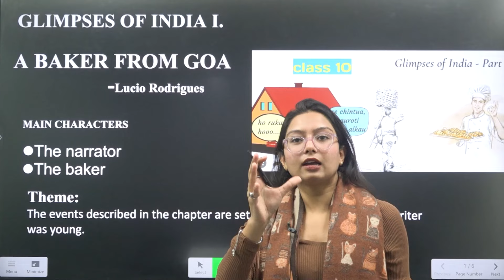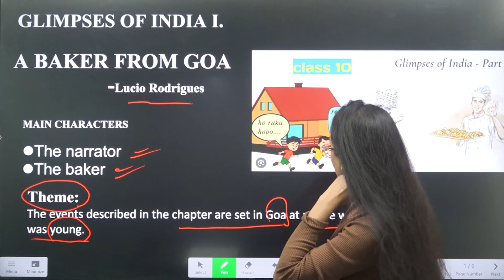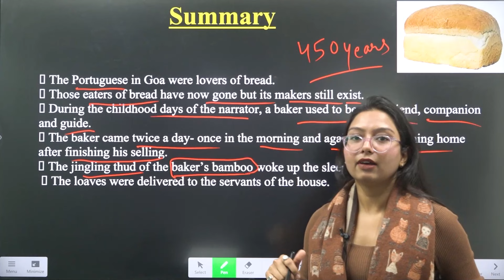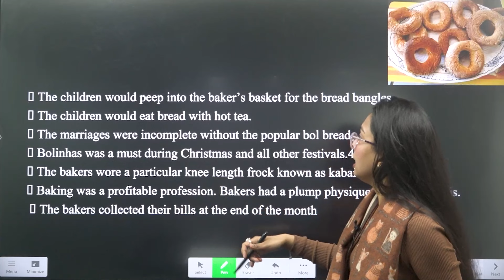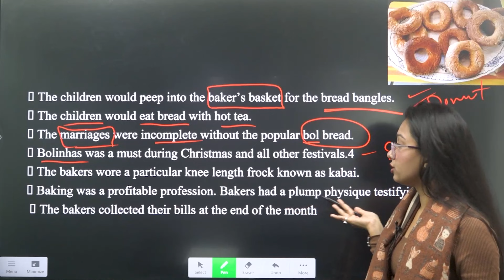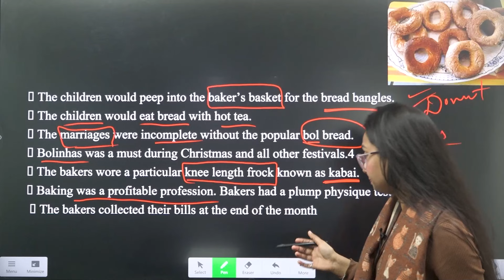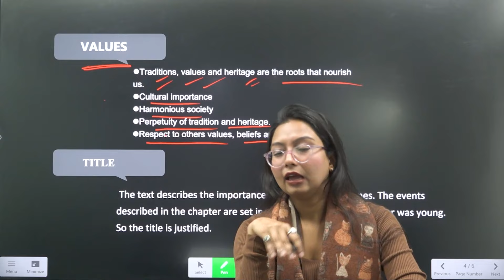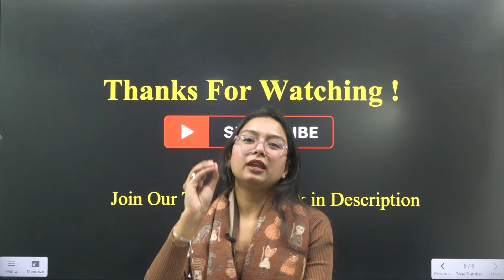A Baker from Goa || Class 10th English Literature || CBSE Marathon Classes || Full Chapter Summary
a baker from goa class 10 question answer
a baker from goa class 10 summary
a baker from goa class 10 animation
a baker from goa class 10th
a baker from goa summary
a baker from goa class 10 explanation in hindi
a baker from goa explanation
a baker from goa class 10 english
 a baker from goa class 10 one shot

About Video

ORG Code: LKQCD

🚀 Unlock Your Engineering Success with Modulation Institute! 🚀

Looking to ace the Delhi Polytechnic Entrance Exam (DSEU CET 2024)?
Searching for the best coaching for LEET (Lateral Entry Entrance Test) to secure your B.Tech admission?
 Look no further! Modulation Institute is your gateway to success in DSEU Semester Exams and various engineering entrance tests.

🏆 Why Modulation Institute?

✅ Expert Faculty: Our experienced and dedicated faculty members are committed to providing top-notch education, ensuring you grasp every concept thoroughly.

✅ Comprehensive Study Material: Stay ahead with our meticulously crafted study material, designed to cover the entire syllabus and boost your confidence.

✅ Strategic Approach: We employ a strategic teaching methodology, combining theoretical knowledge with practical insights to enhance your problem-solving skills.

✅ Mock Tests and Practice Sessions: Evaluate your progress with regular mock tests and practice sessions. Gain the confidence needed to tackle the exam day with ease.

✅ Personalized Attention: Our small batch sizes allow for personalized attention, fostering a conducive learning environment for all students.

📚 Courses Offered:

Delhi Polytechnic Entrance Exam (DSEU CET) Preparation:
Rigorous coaching to help you excel in the entrance exam for polytechnic courses.

LEET (Lateral Entry Entrance Test) Coaching:
Best-in-class coaching for LEET to secure admission through lateral entry into B.Tech programs.

DSEU Semester Exam Preparation:
Targeted preparation to ace your semester exams at the Delhi Skill and Entrepreneurship University.

🌟 Join Modulation Institute and embark on a journey towards engineering excellence! 🌟

📍 Location: D126, Strret No.6, Laxmi Nagar, Delhi,110092, Near Metro Gate No. 5

Don't miss this opportunity to shape your engineering future!